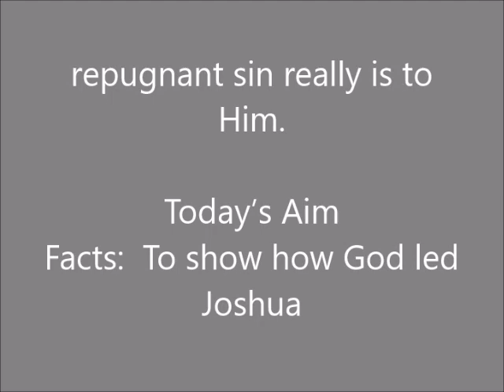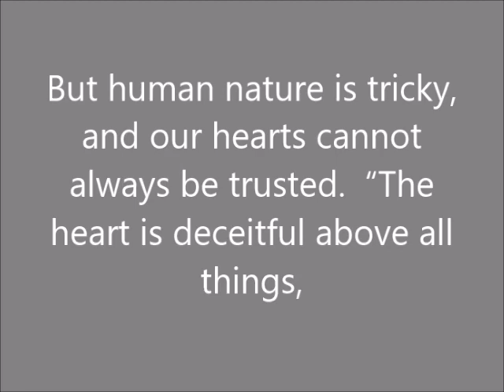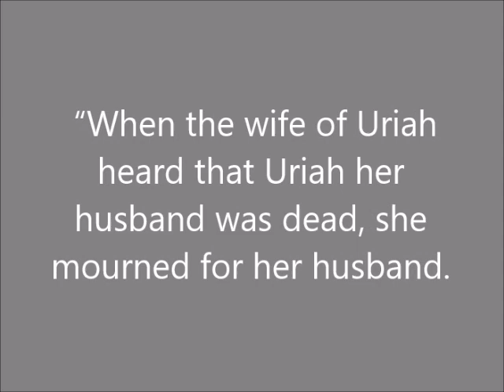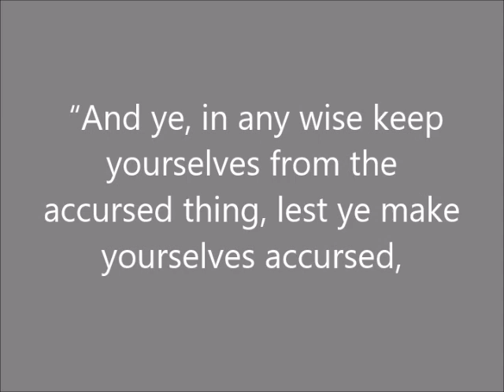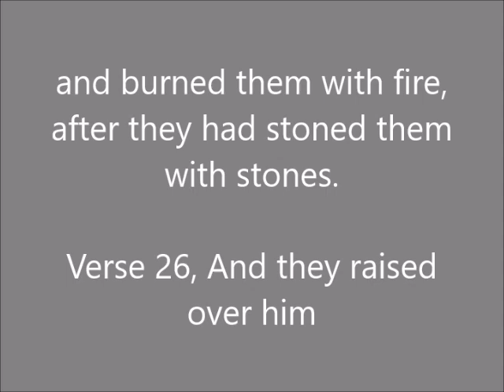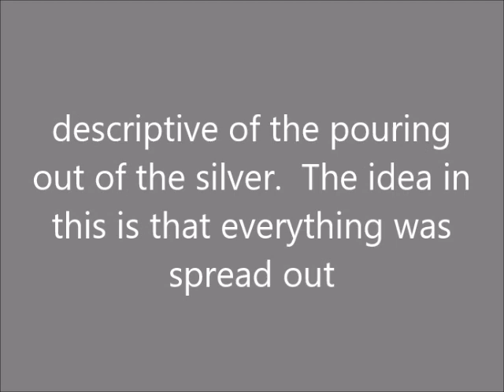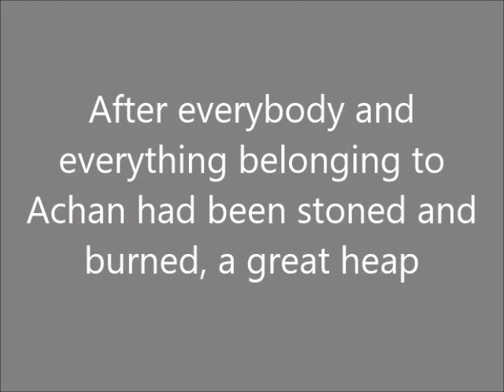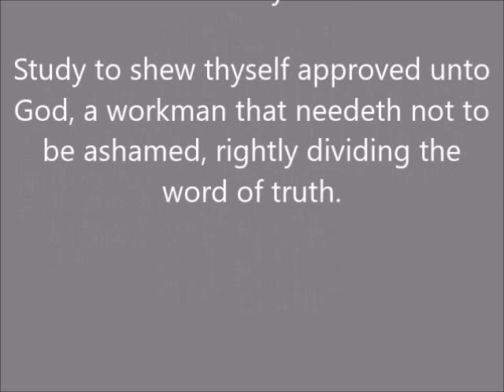Sunday School Lesson (October 8, 2023) The Sin of Achan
Union Gospel Press' Sunday School Lesson # 6,
Lesson is Entitled:  The Sin of Achan,
Lesson Text Comes From: Joshua 7:1, 10-12, 20-26,
Date:  Sunday October 8 , 2023,